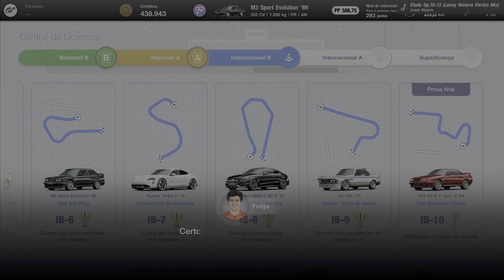Gran Turismo 7 Detonado #79 Licença Internacional IB-9 Ouro -Curvas com Mudanças Elevação1(4k 60FPS)